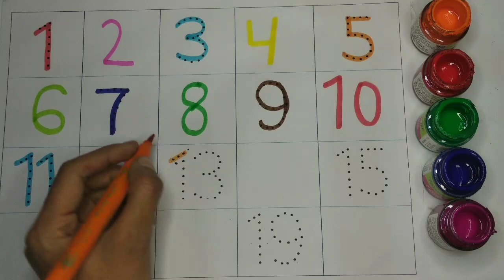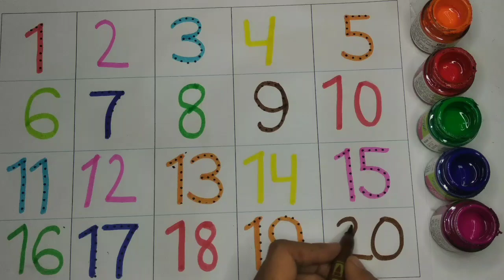Counting Numbers |write and read number |123 learning for kids |1-20| 021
Counting Numbers |write and read number |123 learning for kids |1-20 | 123 counting for kids|

Your query:-

1.123
2. ginti
3. one to hundred
4. Learn counting
5. Counting 123
6. Ek do tin
7. 1 se 100 tak counting
8. ginti english mein padhe
9. 100 tak ginti
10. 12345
11. 1234 numbers
12. ginti video
13.Ginti song
14. Counting
15. numbers song
16. hindi varnamala
17. Counting 1 to 20
18. Counting 1 to 15
19. counting 1 to 10
20.Counting 1 to 5
25. ginti pahaad
26. ginti wala
27. ginti 1234
28. ginti hindi mein
29. Counting 1 to 100
30.  numbers name
31. numbers writing
32. numbers rhymes
33. numbers video
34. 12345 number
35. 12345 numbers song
36. Counting for toddlers
37. Toddlers counting
38. kids counting
39. learn colour
40. Write counting
41. ए फॉर एपल
42. ए फॉर एपल बी फॉर बॉल सी फोर कैट
43. अ से अनार
44. आ से आम
45. क से कबूतर
46. हिन्दी वर्णमाला
47. एबीसीडी
48. गिनती
49. गिनती एक से सौ तक
50. से 100 तक गिनती